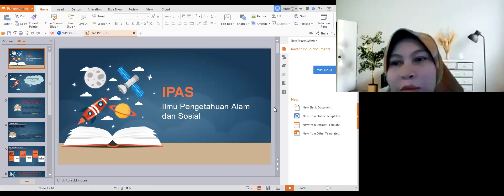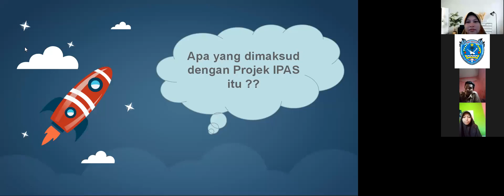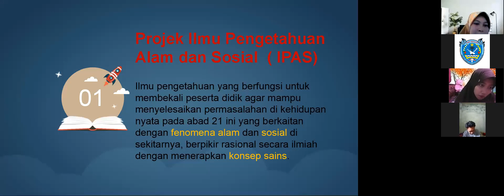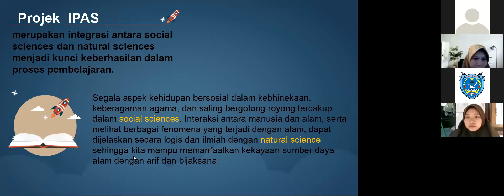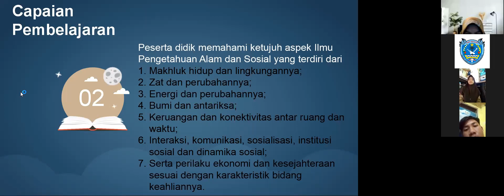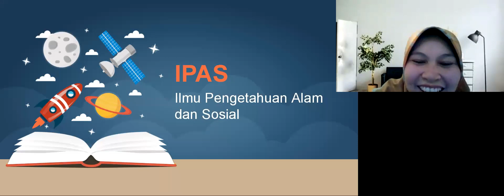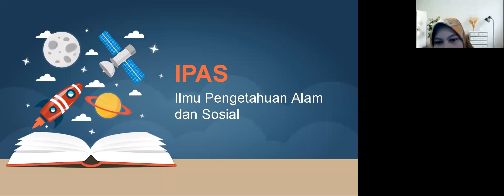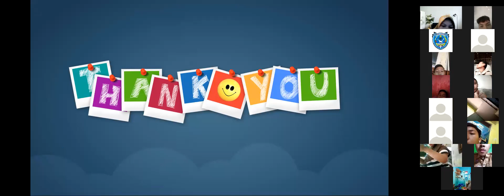Pembelajaran Daring IPAS Kelas X - Guru Mapel: MARIANA DWI PUJI LESTARI, S.Pd